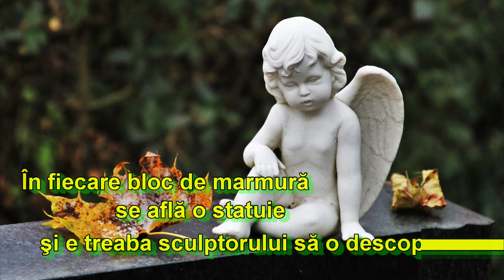marmura și sculptura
talent, efort fizic și delicatețe